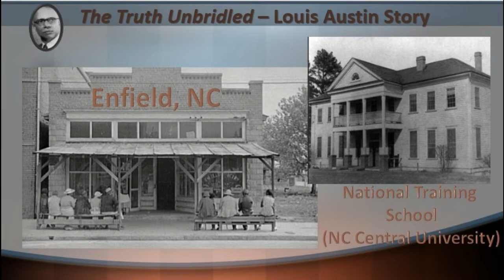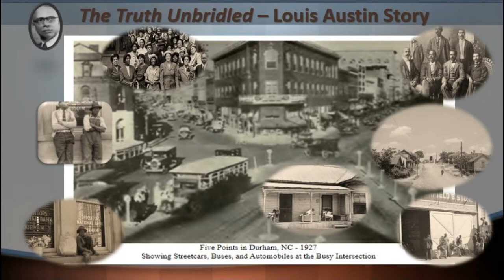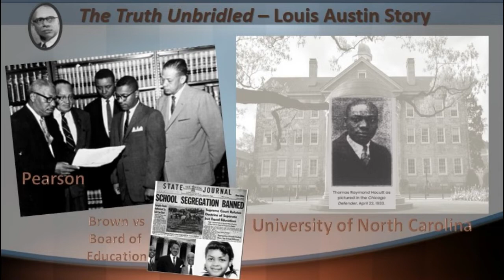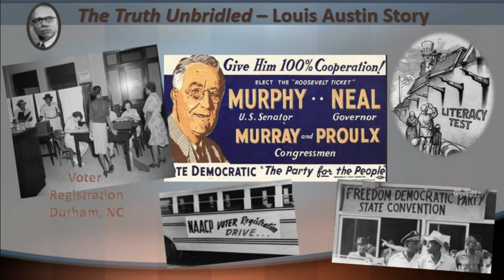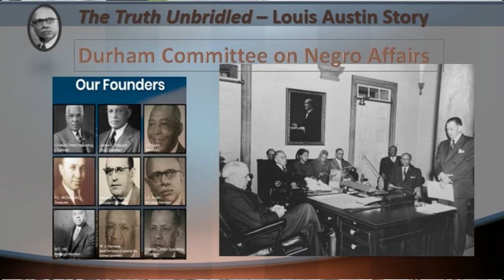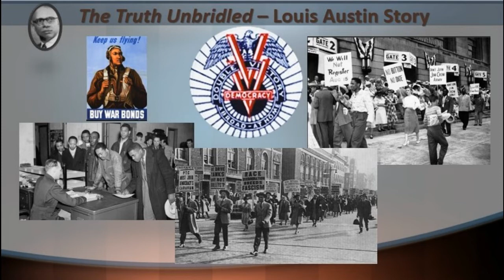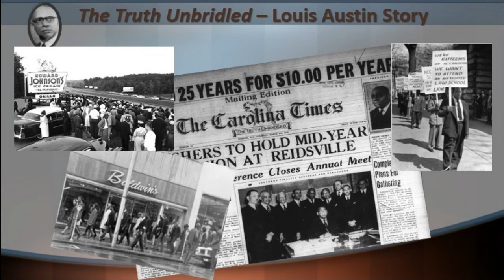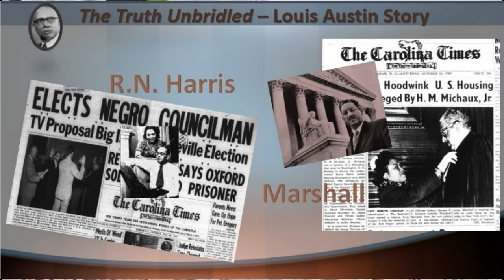Louis Austin's Legacy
Louis Austin was more than a newspaperman, he was a civil rights activist with a legacy you need to know.